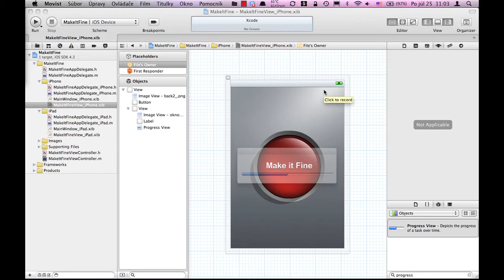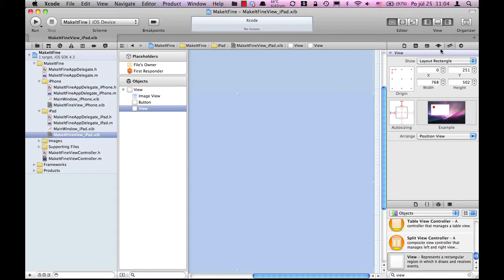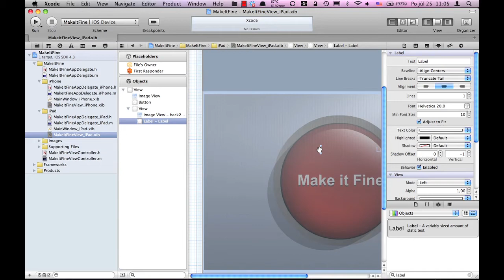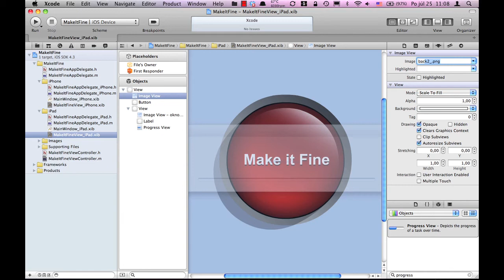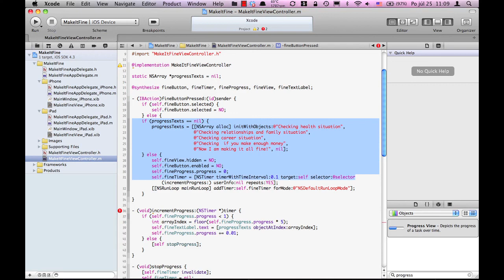iPhoneAppStepByStep 3: Create UI for iPad and connect it with the view controller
XCODETUTORIAL.INT-INNOVATIONS.COM

1. Now we can start to make our app look good and behave as desired.
2. Select MakeItFineView_iPhone.xib and drag & drop Image View to the view from Library. Resize it to cover whole screen and in Attributes Inspector set it's Image to back2_.png. Image with double resolution will be used automatically for Retina display, since it's named . Change mode to Center.
3. Add Round Rect Button, resize it to 219x216 and move it to center of the view. Blue guidelines will appear when it's centered. Set the Autosizing to none, so the button will have always the same size and will be everytime centered. In Attributes Inspector set its Type to Custom and setup the images. but1_.png for Default state, but2_.png for Highlighted and smile.png for Selected.
4. Now add outlet and methods to controller. Select MakeItFineViewController.h and add this between @interface ... and @end lines.
5. Now select MakeItFineViewController.m and add this lines after @implementation ...
6. Select MakeItFineView_iPhone.xib and with ctrl key pressed drag a connection from File's Owner to the button. Little black screen should appear. Select fineButton. Now drag a connection in opposite direction and select fineButtonPressed:. With these connections, we can respond to clicks on the button and also work with the button from the view controller.
7. Now it's time to create a little window with progress bar to indicate the state of our situation checking. Add View from Library into Objects. And put it somewhere in the middle of the screen. In Attributes Inspector set its background color to clear and in Size Inspector disable its Autosizing and Autopositioning (there should be no red line in the matrix). Also check the hidden checkbox, because we don't want this view to be visible when application starts. Add an Image View to this view and set its Image to okno1_.png and Mode to Center. Add a Label into the View and Progress View too. Resize, position and setup them to look OK for you.
8. We need a method to be called periodically to increase the Progress View's progress and one that is called after the progress is done. In MakeItFineViewController.m after the - (IBAction)fineButtonPressed:(id)sender; method add this code
9. Our controller needs to respond when OK button on the Alert View is pressed. To do this, in MakeItFineViewController.h change the line @interface ... to
10. Connect all the outlets, so all the code can work with real objects. With ctrl drag connections from MakeItFineView_iPhone.xib's File's Owner to smaller View (which is our message box) and then create the connections to Label and Progress View too.
11. Our work is almost done. We need to finish the iPad version. To do it, repeat steps 2, 3, 6, 7, 10 but on MakeItFineView_iPad.xib and images used are the same as for iPhone version but with the 768x1004px.png extension, so okno1_.png becomes okno1_768x1004px.png.
12.  Don't forget to change the last method in MakeItFineViewController.m to support all device orientations. Change it to